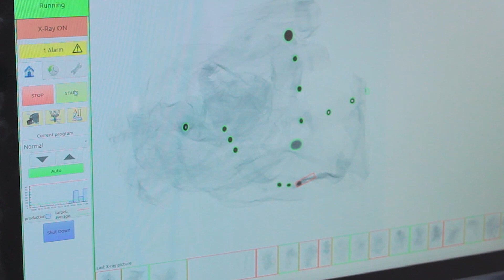Soiled Side Sorting of the Future: Robot, RFID, X-ray, Automatic Sorting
Please be aware that certain parts of the depicted modules may have changed and operate slightly different now. If you have any questions or require
further information, please contact our sales team.

This setup combines almost all machines for the automatic sorting of soiled laundry by Inwatec:

It is a full line with an Inlet Buffer (FREJ), a Robot Separator (FRIGG.1500), an RFID identification (HEIMDAL with LF, HF and UHF), an X-ray detection of foreign items (ODIN), an Automatic Sorting (BIFRÖST) into both trolley as well as into Silo Units (ASGÅRD).